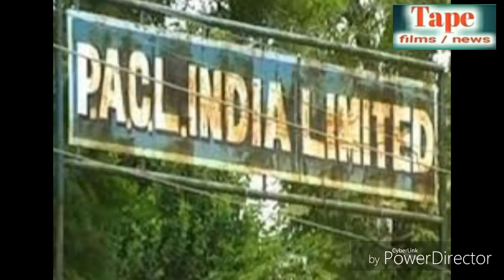Pacl refund news today | रविशंकर गौतम जी का संदेश,जबतक पैसा नही मिलेगा चैन से नही सोऊँगा।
Tape films news presents

रविशंकर गौतम जी का संदेश,जबतक पैसा नही मिलेगा चैन से नही सोऊँगा।

Friends, yadi aapko ye news acchi Lage to AAP mere is channel ko

Comments

Karna mat bhooliye.

About- you may watch on Tape films news as Pacl news,Sahara news & all chitfund news and mobile launching news,music songs,live bhajan videos etc.